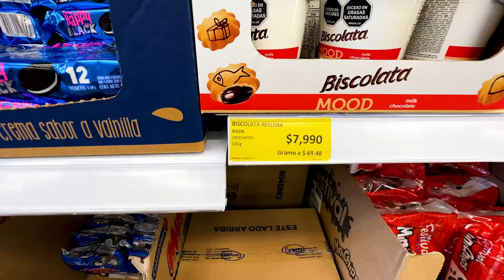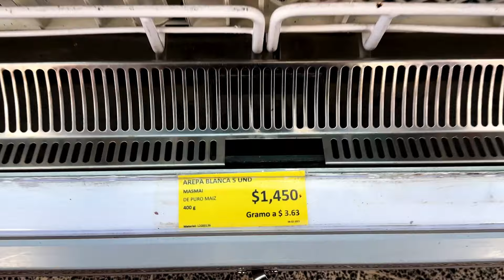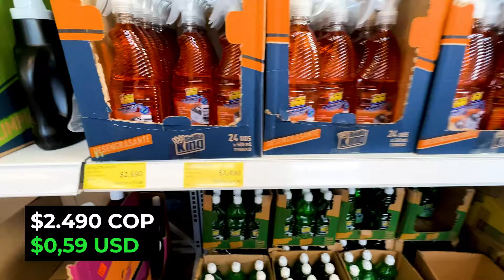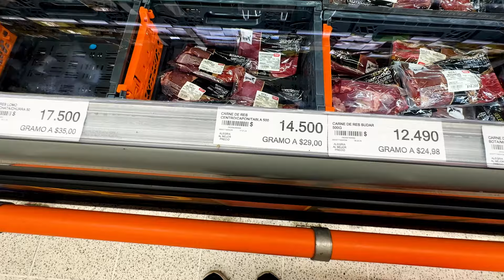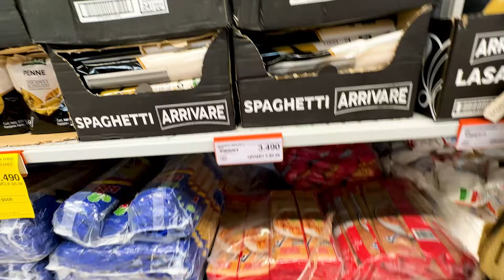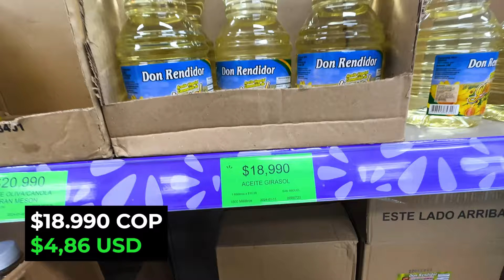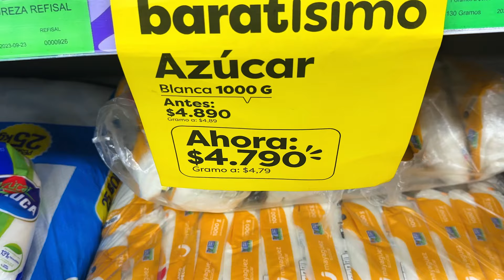SUPERMERCADOS mas BARATOS en COLOMBIA 2024 | Ara vs D1 vs Isimo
🛒🔥 ¡Descubre la batalla de supermercados en Colombia! En este video, comparamos tres gigantes: Ara, D1 y Isimo. 🇨🇴💼 Te llevaremos a un recorrido por sus precios, variedad de productos, y calidad de servicio para que elijas tu favorito. ¿Estás listo para encontrar el mejor lugar para tus compras diarias? ¡Dale play y acompáñanos en esta aventura de ahorro y conveniencia! 🎥💰 SupermercadosColombia Ara D1 Isimo ComprasInteligentes 🛍️👀